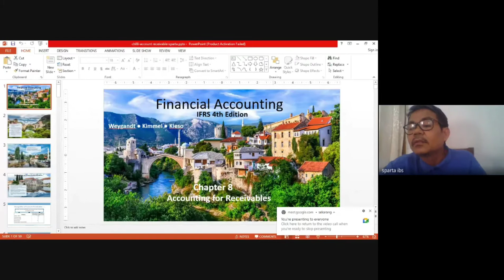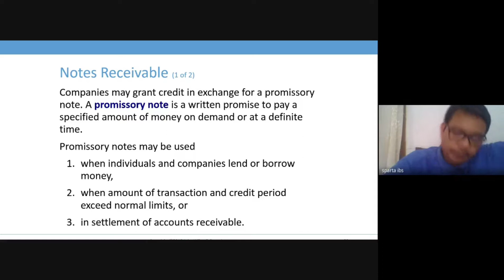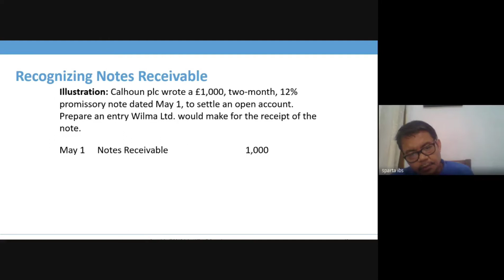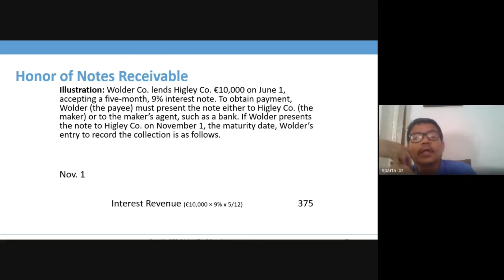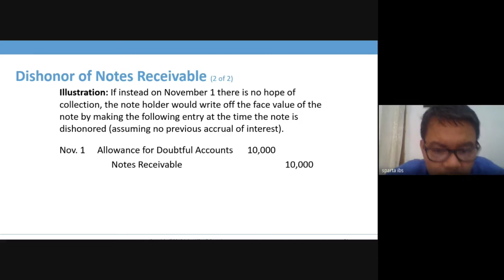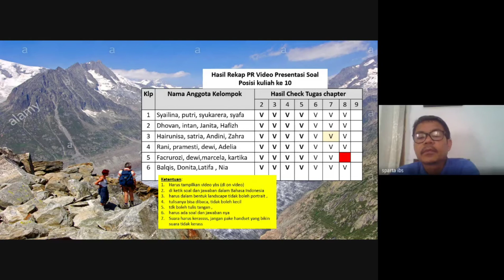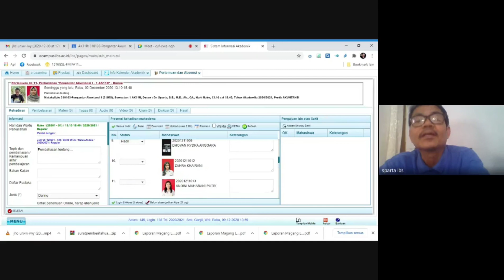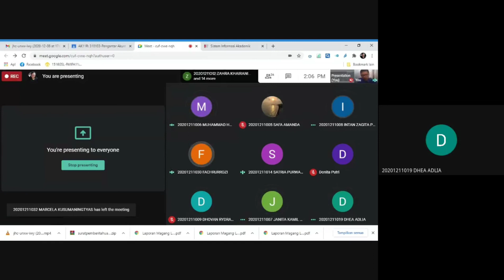KULIAH 11, PENGANTAR AKUNTANSI 1, CHAP 8 NOTES RECEIVABLE